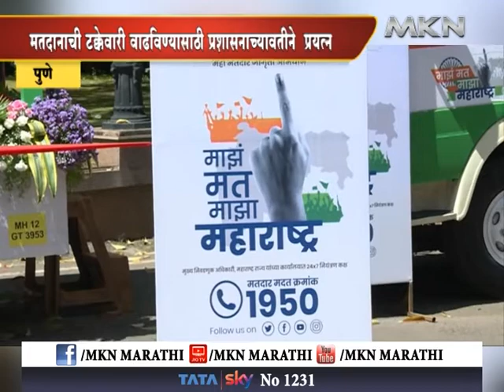पुण्यात मतदार जागृती चित्ररथाचे विभागीय आयुक्तांच्या हस्ते उद्घाटन